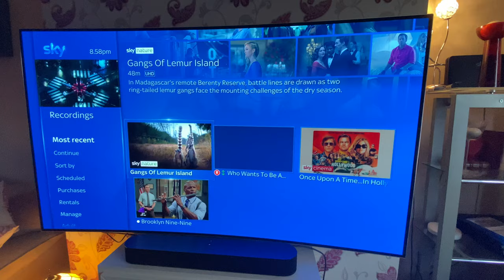Sky Q HDR v3 2tb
Just launched this evening quick video showing hdr